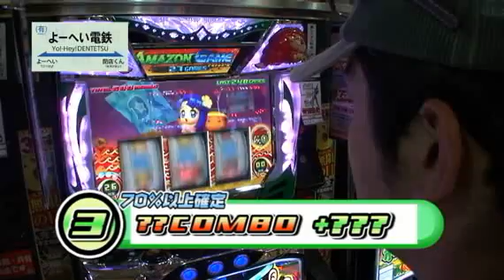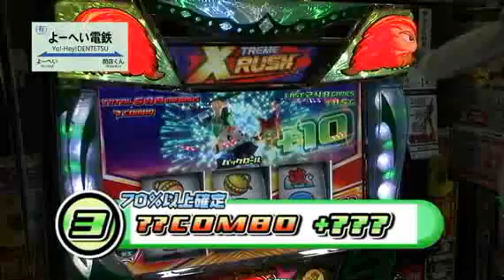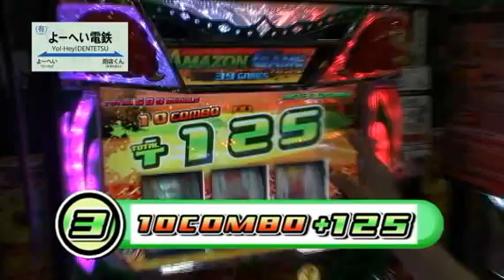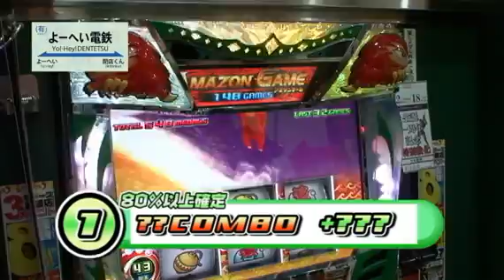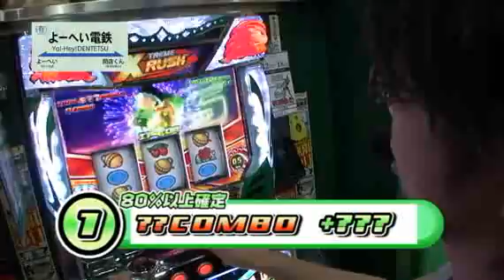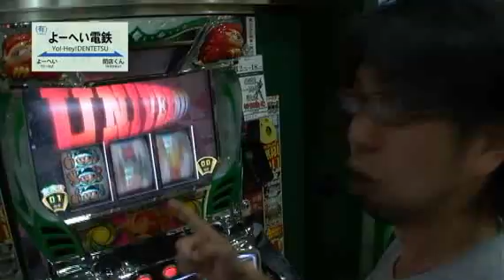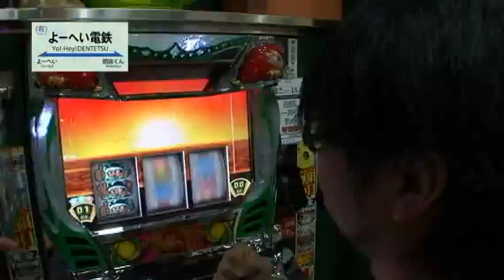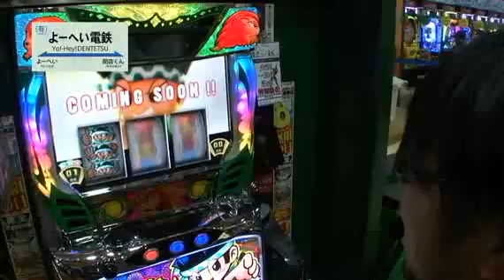【P-martTV】(有)よーへい電鉄 X-RUSH編【公式】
時間の都合上見せることの出来なかった、XRUSHをランキング形式でお送りします。
ついでに、閉店くんのフリーズを、ノーカットでご覧ください。

【出演者】
よーへい

パチンコ・パチスロ パソコンテレビ
「P-martTV」